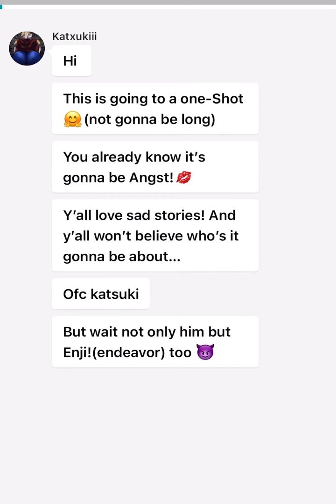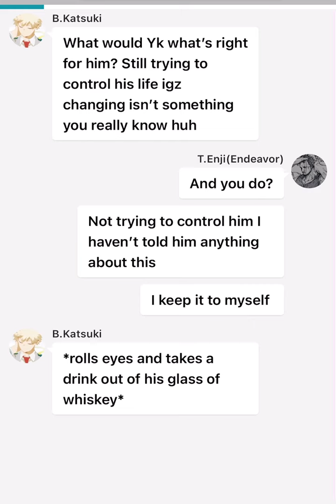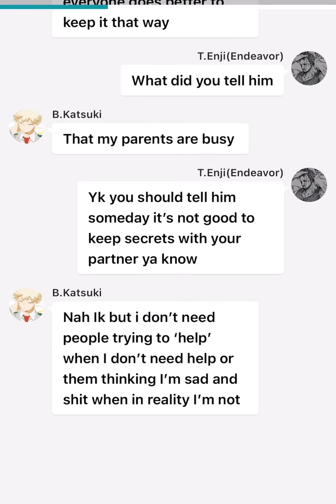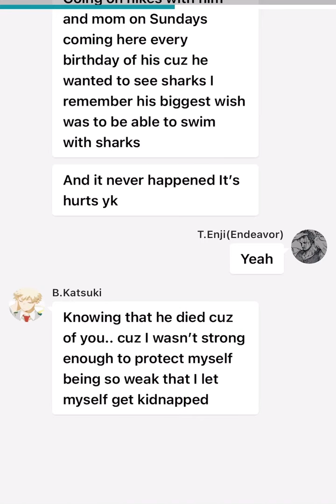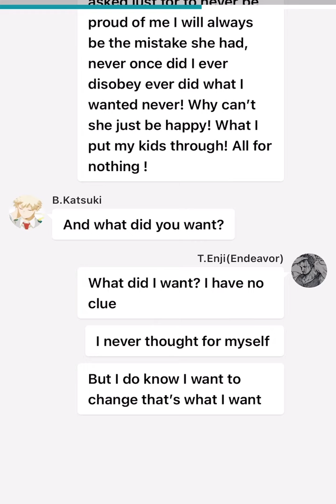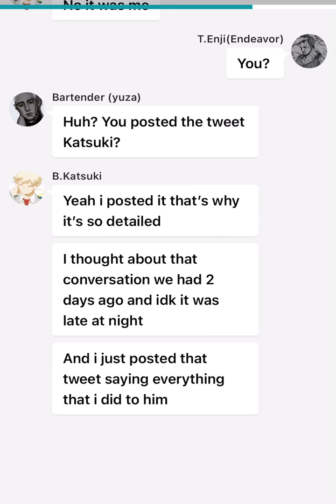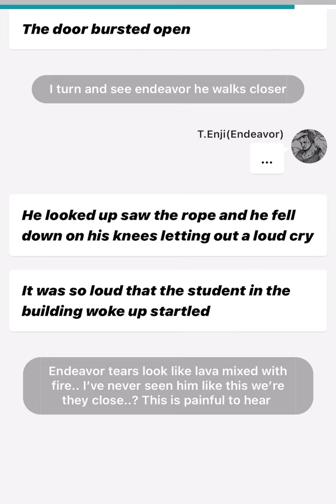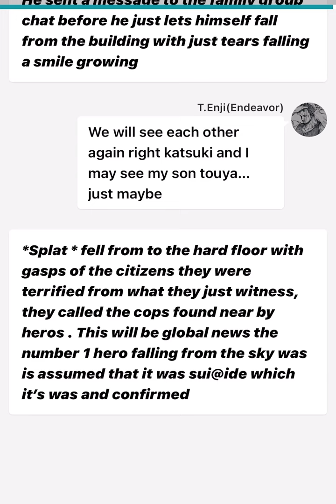𝙒𝙝𝙞𝙨𝙠𝙚𝙮 𝘼𝙣𝙙 𝙎𝙤𝙧𝙧𝙤𝙬𝙨||Baku&Enji Angst||texting story||Bad grammar||one-shot